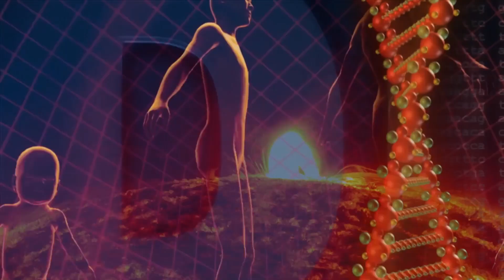ASTRODOT - AGES (Official VideoClip)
ASTRODOT - “ASTRODOT”.
Οι ASTRODOT αποτελούν ένα rock συγκρότημα από μουσικούς με αυθεντική λατρεία για τη rock και τα παρακλάδια της, με πολλά χρόνια μουσικής διαδρομής, με τα μέλη τους να έχουν ζήσει και στην Ελλάδα και στο εξωτερικό. Το single “Misty Mornin΄” είναι ο προπομπός του επερχόμενο άλμπουμ τους που κυκλοφορεί από την FM Records σε όλες τις ψηφιακές μουσικές πλατφόρμες. . Η μπάντα αποτελείται από τους: Tommie Bouzianis (Guitars, lead and backing vocals) , Billy Knight (Lead Vocals, Piano, Keyboards, Djembe) George Matt (Bass guitar), Chris Toumanidis (Drums), Xenia Tunes (Backin’ Vocals).
Το ομώνυμο ολοκληρωμένο τους άλμπουμ “ASTRODOT”, αποτελείται από κομμάτια συνθέσεις της μπάντας αλλά και δύο διασκευασμένα αγαπημένα κομμάτια, το Sarajevo και το Satelllite of Love. Κυκλοφορεί και αυτό σε όλες τις ψηφιακές μουσικές πλατφόρμες φυσικά από την FM Records.
The music of Astrodot is expressed by very talented and versatile musicians who most of them have played with name bands across the globe. They all adore the Rock n' Roll era & have devoted their lives into it.
The band members are :
Tommie Bouzianis (Guitar & Vocals)
Billy Knight (Piano, Keyboards & vcls)
Xenia Tunes (Backin' vcls)
George Matt (Bass)
Chris Toumanidis (Drums)
The group is based in Athens GR and their debut album has been released worldwide by FM records.